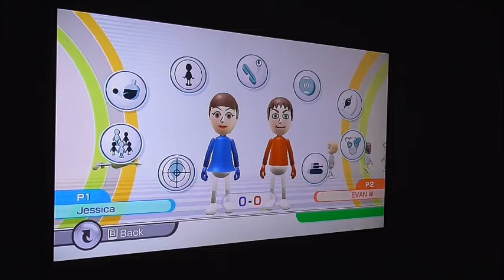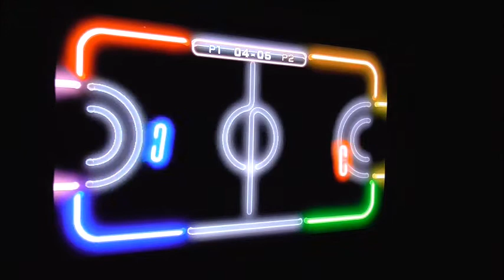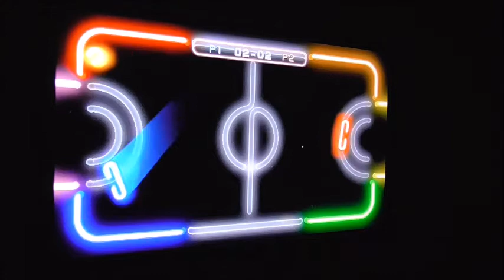Wii Play 2022 Laser Hockey Final Challenge (Quarter, Semifinals and Championship) Winner wins all!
This is part two of the Wii Play for the final challenge. Hope you enjoyed the first part of the laser hockey playoffs, but it all come down to the remaining contestants that will proceed to the Semifinals and the finals before the final challenge against the CPU. Who will win the whole thing?

The Deals full part will be released on September 10th of episode 16. Then, the skit will be underway after editing and putting selected clips in once everything is finalized.